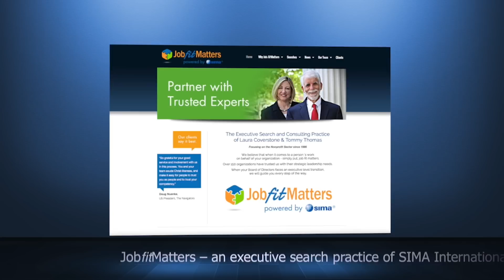FEBC Chief Development Officer Search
To learn more about the FEBC Chief Development Office search, see the Opportunity Profile